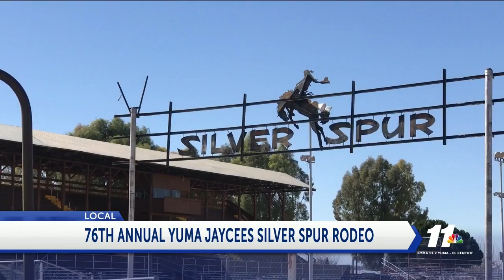Rodeo Announcer interview